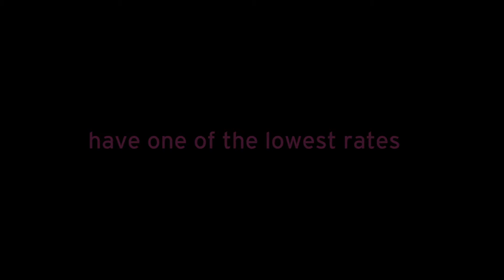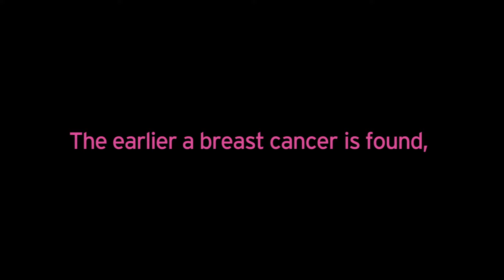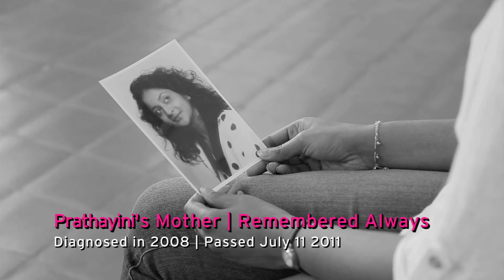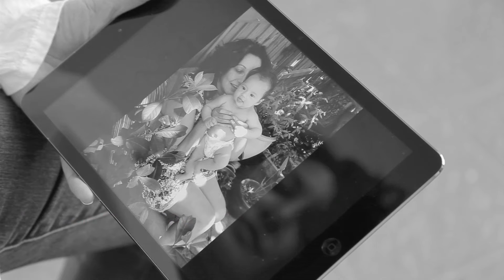Daughter's Video by Palmera Projects in support of the Pink Sari Project